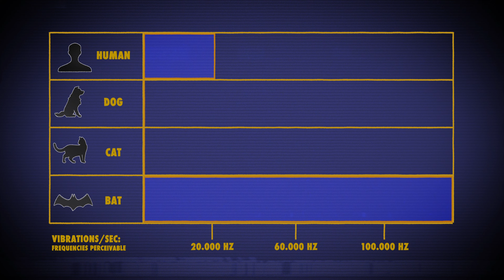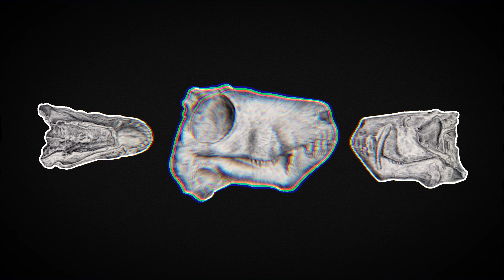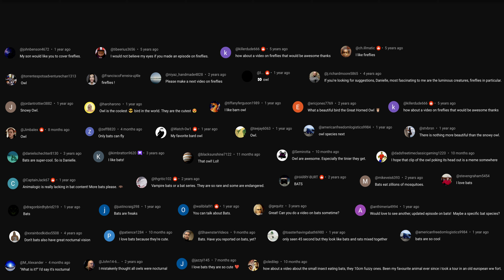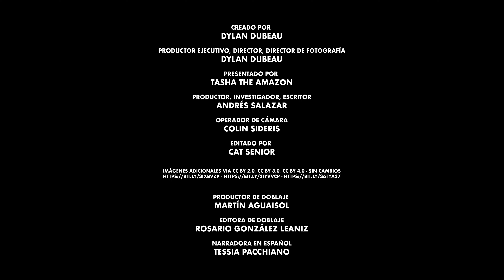Sin MIEDO a la OSCURIDAD: Los Superpoderes de los Animales Nocturnos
¿Le tienes miedo a la oscuridad? Probablemente deberías. A diferencia de nosotros, estos animales han  afinado sus sentidos durante cientos de millones de años para prosperar en la oscuridad

CRÉDITOS

Creado por: DYLAN DUBEAU
Dirigido, filmado y producido por: DYLAN DUBEAU
Presentado por: DANIELLE DUFAULT
Editor de guión: CAT SENIOR
Editor: JIM PITTS
Escritor y productor: ANDRÉS SALAZAR
Productor de doblaje: MARTÍN AGUAISOL
Editora de doblaje: ROSARIO GONZÁLEZ LEANIZ
Narradora en español: ANA AMAYA

CRÉDITOS

En Animalogic en Español encontrarás videos educativos sobre animales, comportamiento animal, mundo natural, ecosistemas y más.
¿Te interesan los felinos? Tenemos videos sobre todos los gatos, tigres y leones que existen. ¡Incluso los más tiernos! Ten cuidado con los gatos tiernos, pueden parecer muy lindos pero no dejan de ser animales instintivos y feroces. Sobretodo los que habitan las selvas y praderas, no tienes porqué preocuparte de tus gatos domésticos.
Conoce más sobre el ocelote, la pantera, los leones, tigres, pumas, jaguares y chitas. Son especies fascinantes que dominan los ecosistemas del mundo a partir de su elegancia e inteligencia para cazar.

Conoce las especies submarinas más fascinantes. El pulpo, los cangrejos, las tortugas marinas, ballenas, tiburones, cocodrilos y caimanes y muchísimos más.
El océano es un ecosistema infinito y mucho de sus misterios aún quedan sin resolver. Al menos conocemos a sus especies más icónicas cómo la ballena franca austral, el tiburón blanco, los manatíes, delfines (que de hecho tienen un cerebro increíblemente grande que aún no entendemos) y muchos más.

Amamos a los perros, pero también a los lobos y a cualquier mamífero que nos recuerde de donde venimos. ¿Sabías que los perros domésticos son mucho más parecidos a los lobos de lo que pensamos? Conoce todas las razas peludas (y no tanto) que existen y aprende cómo es que años de evolución hicieron de los mamíferos la rama animal más "exitosa".

Bonobos, chimpancés, gorilas, HUMANOS. Venimos de los primates y son el espejo más interesante que tenemos para observar quién es realmente el ser humano.
En Animalogic podrás conocer cómo es que los monos se relacionan entre ellos y con su entorno, las curiosidades más llamativas, cómo es que evolucionaron y la dimensión total de su inteligencia. ¡Un chimpancé tiene los mismos procesos mentales que un niño humano de 5 años! ¿Lo sabías?

Aprende de naturaleza animal con nuestros minis documentales. Conoce sobre todas las especies que habitan el mundo y explora nuevas maneras de entender el planeta tierra.
En Animalogic creemos en un mundo mejor y creemos que un mundo mejor se contruye con conocimiento.
Acompáñanos subscribiéndote y viendo todos nuestros contenidos.